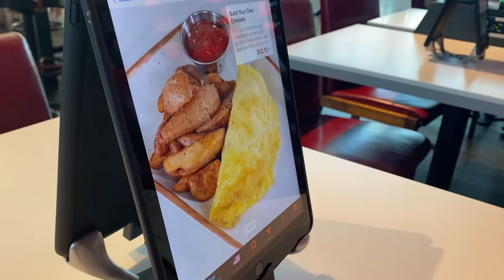JUST LANDED IN SEATTLE !!